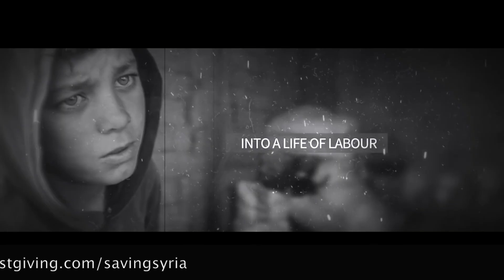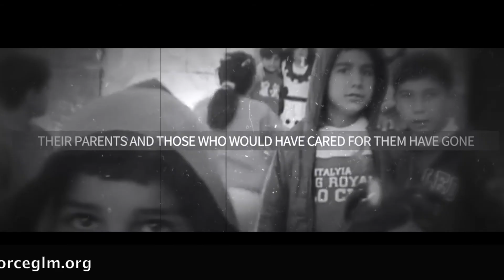Taskforce GLM Selam Centre Documentary: Supporting Widows & Orphans